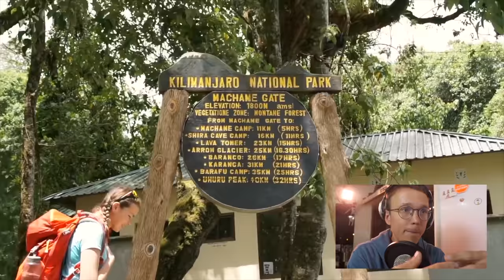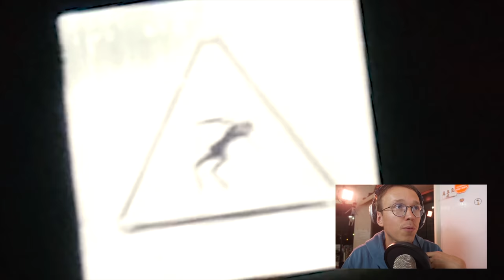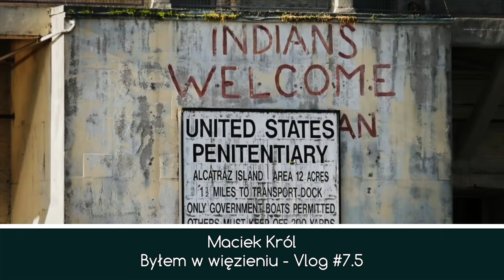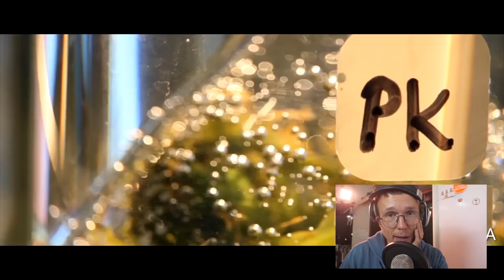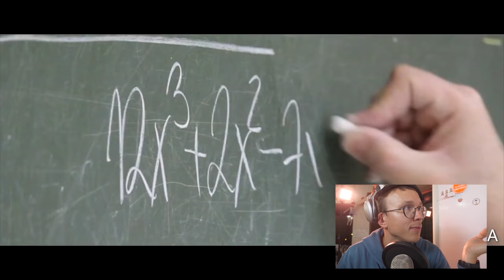Oceniam FILMY WIDZÓW! – Warsztat Gonciarza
ⓘ Pierwszy odcinek serii "Warsztat Gonciarza" pod patronatem Collegium Da Vinci, w której analizuję filmy nadesłane przez widzów i dzielę się wskazówkami z zakresu produkcji wideo.
☆ Collegium Da Vinci to poznańska niepubliczna uczelnia wyższa, która zachęca do podążania za własną ciekawością.

✔ ZGŁOSZENIA DO SERII (aktualizacja!)
▸ Wysyłajcie linki do Waszych filmów na YouTube za pośrednictwem Twittera z hashtagiem kgonciarz.

☆ KONKURS O STYPENDIUM COLLEGIUM DA VINCI
▸ Zadanie: film na temat "NAUCZ SIĘ PATRZEĆ", nie dłuższy niż 3 minuty
▸ Dla kogo: Konkurs kierowany jest do studentów oraz kandydatów na studentów uczelni Collegium Da Vinci. Do wygrania stypendium w wysokości 8400 zł brutto!
▸ Deadline: Zgłoszenia przyjmowane są do 7 lipca, a ogłoszenie wyników odbędzie się 21 lipca

15. "NIESAMOWITY obiektyw DO FILMOWANIA za 100zł! Fujian 25 1.4 (Lumix G7) TEST", autor: Przemysław Żeromiński